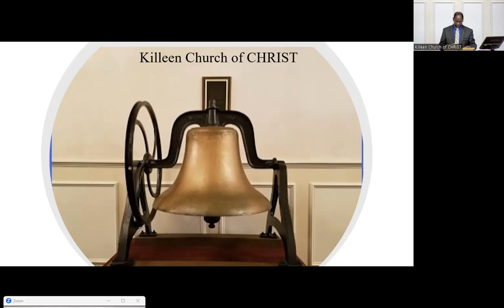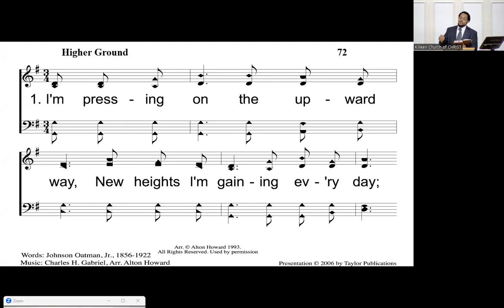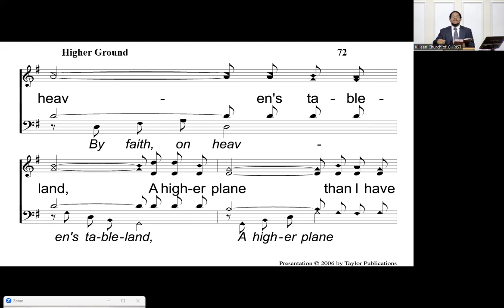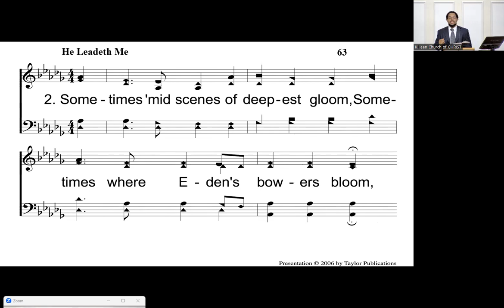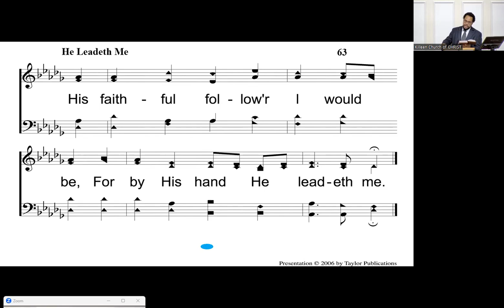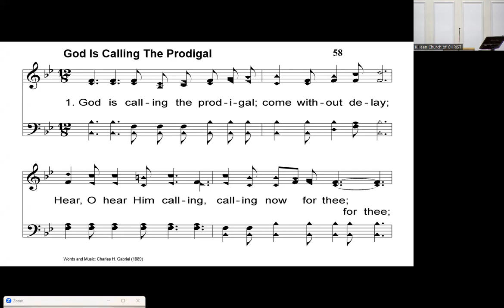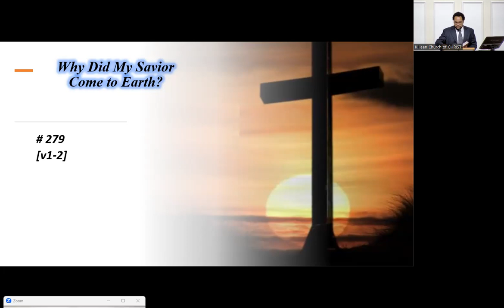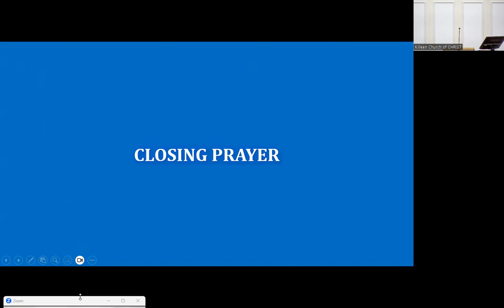James 3 - 20 August 2023 - Brandon Aguilar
PM Worship